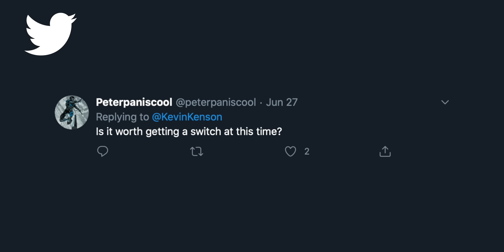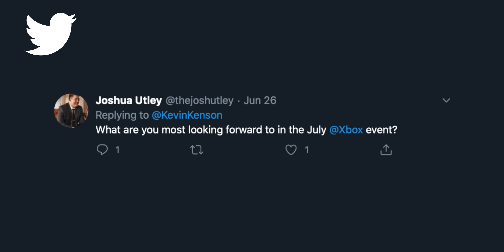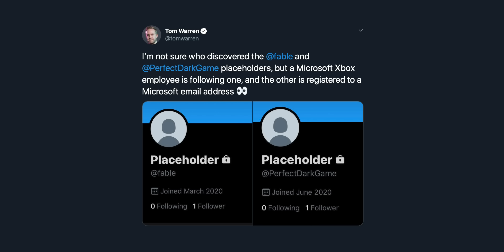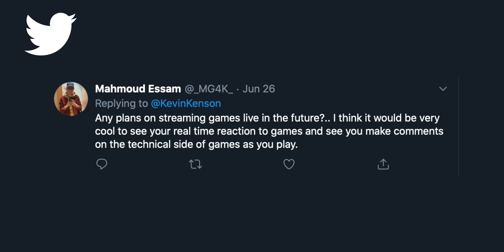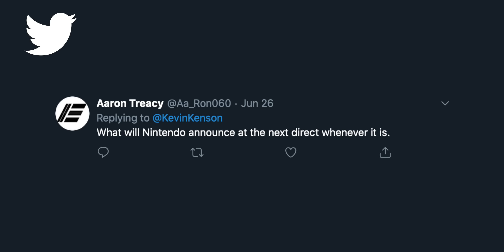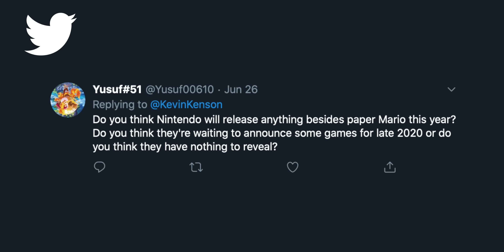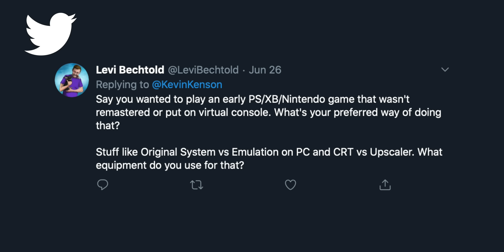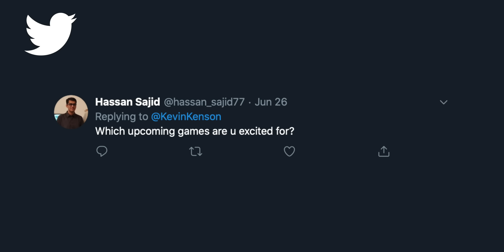Should You Buy a Switch Right Now?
June Q&A covering if you should buy a switch right now, what Xbox needs to do to one up the PS5, my favorite gaming franchises of all time and more!